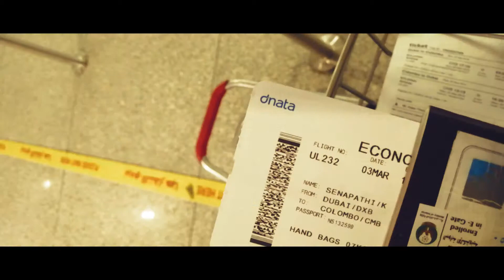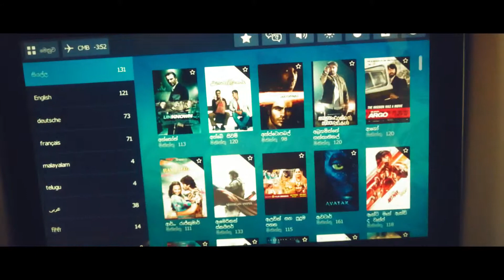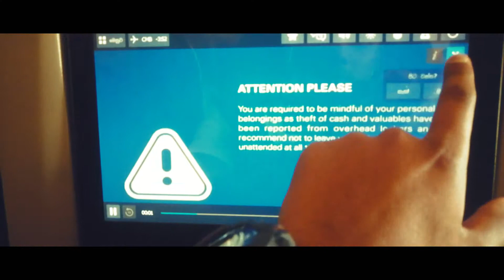From Dubai to Sri Lanka Srilankan AirLine | සිංහල Vlog Sri Lanka | Life With Smile_2018